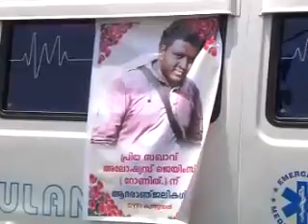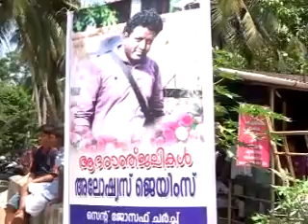KOZHIKODE JILLAVARTHAKAL 16 03 2016